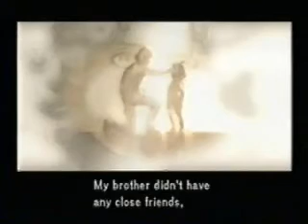Metal Gear Solid 2: Sons of Liberty - Full Story version (Part 27 Emma Emmerich)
alexfung23 classic. MGS2
Total of 41 parts.
A helpful hint for all HD collection players.